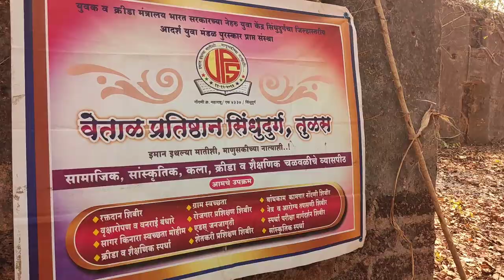Путешествие по Индии в Реди форт (Redi Fort) India. Обедаю с Индусами.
Реди форт находится в штате Махараштра, практически на границе с Гоа, и доехать до него из Арамболя можно минут за 30.
Раньше эти места были совершенно дикими и заброшенными, но сегодня здесь начали восстанавливать сам форт. Наверное в ближайшем будущем ждут увеличения потока туристов.